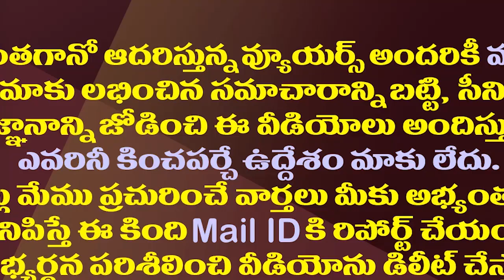ఏపీ సీఎస్ గా సమీర్ శర్మ..జగన్ మరో కీలక నిర్ణయం| CM Jagan Senior IAS Sameer Sharma As Next CS Of AP